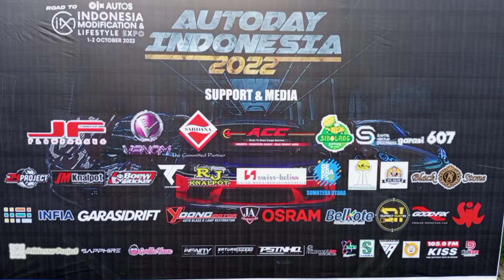Seru! Autoday Modification di Medan Road to IMX 2022